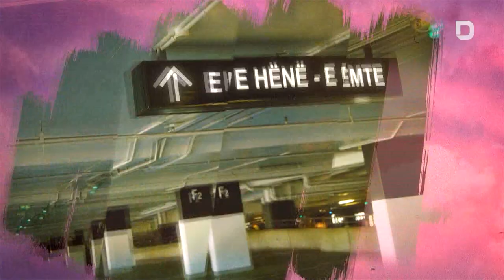Lidhja Direkte PasDite 11 Korrik 2019 - "Prishtina Tennis Open 2019”